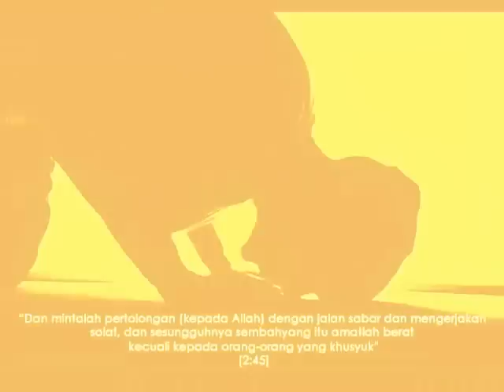HADDAD ALWI Feat PADI.bismillah